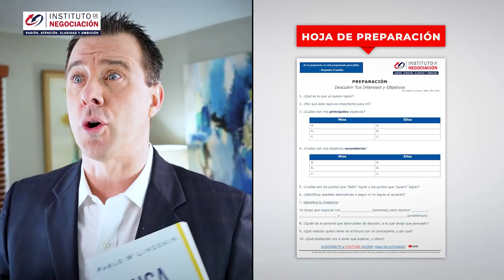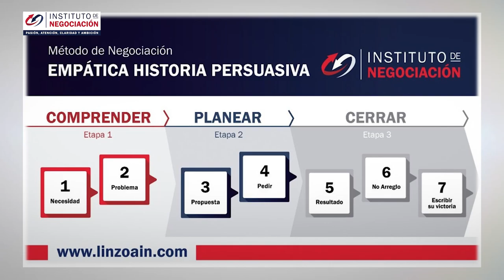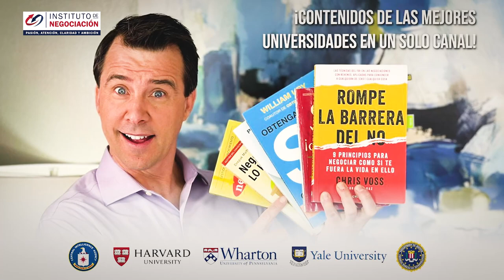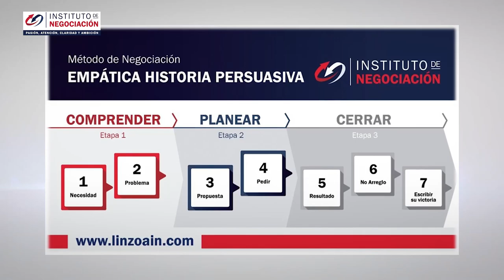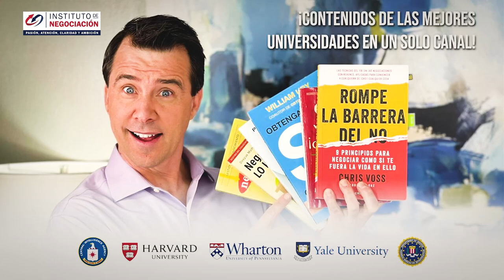+3 TÉCNICAS de NEGOCIACIÓN Para Negociar Con Quien Sea 🎁 ¿Cómo Negociar Mejor?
👉🏻 El destacado experto internacional en negociación, Pablo M. Linzoain, muestra +3 TÉCNICAS de NEGOCIACIÓN Para Negociar Con Quien Sea 🎁 ¿Cómo Negociar Mejor?

negociacion efectiva

Obtene tu copia de mi libro